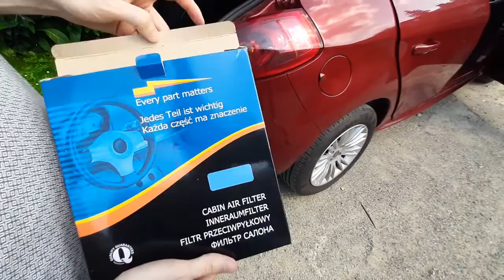Jak wymienić filtr kabinowy / pzeciwpyłkowy - FIAT BRAVO 2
Szybka instrukcja wymiany węglowego filtra kabinowego / przeciwpyłkowego we fiacie BRAVO 2